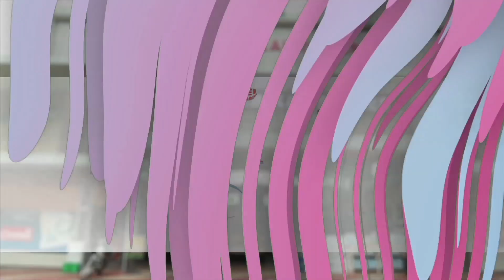നഗരസഭാ വളപ്പിലെ മാലിന്യ സംസ്കരണ കേന്ദ്രം പുതിയ സ്ഥലത്തേക്ക് മാറ്റും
അടുത്തമാസം മുതലാണ് മാറ്റുക